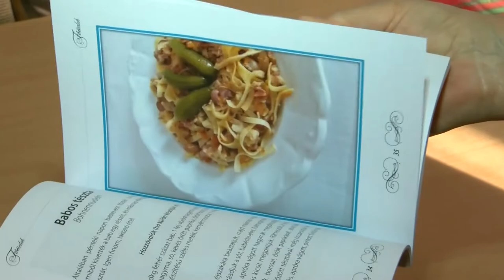Receptkönyv készült Kakasdon a hagyományos sváb ételekből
Receptkönyv készült Kakasdon a hagyományos sváb ételekből / Rezeptbuch - In Kockrsch Rezeptsammlung aus traditionellen schwäbischen Gerichten zusammengestellt

Hagyományos sváb ételek kerültek abba a recepteskönyvbe, mely a Kakasdi Német Egyesület gondozásában látta meg a napvilágot. Réti Andrásné nagyszülei receptjei alapján készítette el az ételeket és ebből a receptes könyvet. A kiadvánnyal a cél az volt, hogy ne felejtődjenek el a hagyományos sváb gasztronómia elemei.

Traditionelle schwäbische Gerichte gerieten in das Rezeptbuch, das mit Unterstützung des Deutschen Vereins Kockrsch erschienen ist. Frau Andrásné Réti bereitete die Speisen des Rezeptbuches auf Grund der Rezepte ihrer Großeltern zu. Mit der Publikation hatte man das Ziel, dass die Elemente der traditionellen shwäbiscen Gastronomie nicht in Vergessenheit geraten.